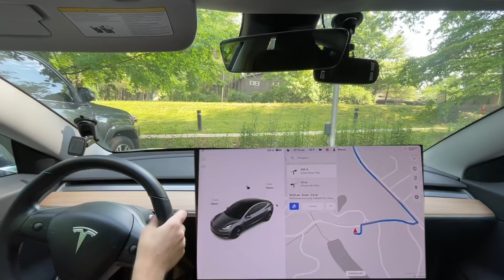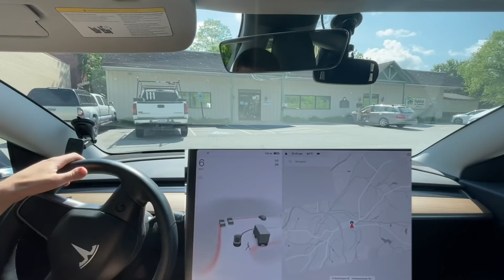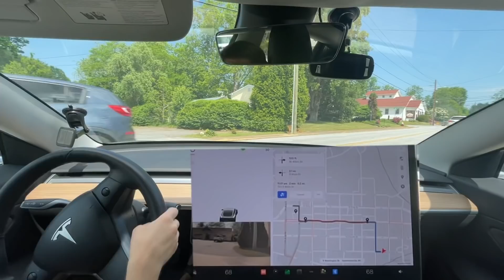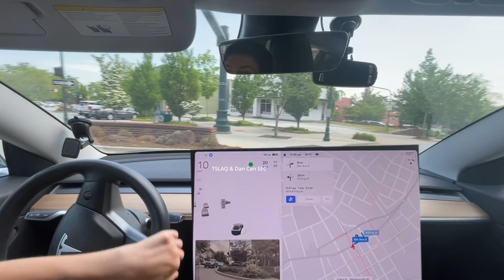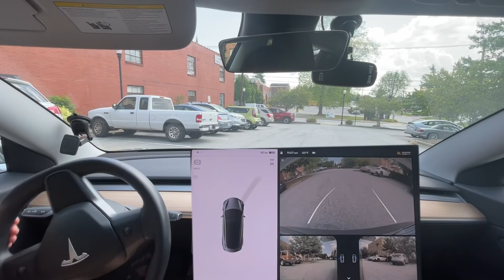Tesla FSD Beta 10.12.1 - More Improvements & Mistakes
This is Tesla Full Self Driving Beta 10.12.1 / 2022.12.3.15

Chapters:
0:00 Beginning
0:57 Disengagement 1 - Failed to get in correct lane
1:30 Traffic Director
3:00 Improvement from 10.11.2 - no longer braking going into roundabout
4:55 Disengagement 2 - failed to get in turn lane
5:10 Improvement from 10.11.2 - goes through blinking yellow with less hesitation
7:17 Disengagement 3 - failed to turn right
10:38 Improvement from 10.11.2 - Accelerates sooner
10:45 Disengagement 4 - Tried to turn right on red
11:41 Disengagement 5 - Tried to go straight on right turn